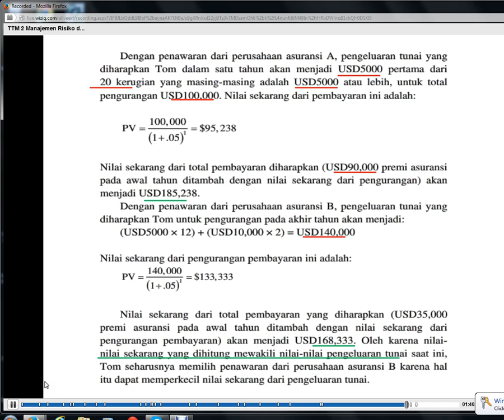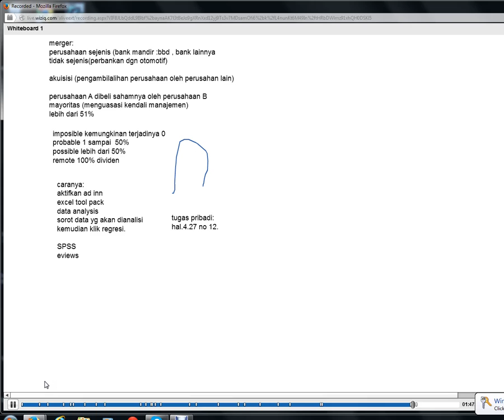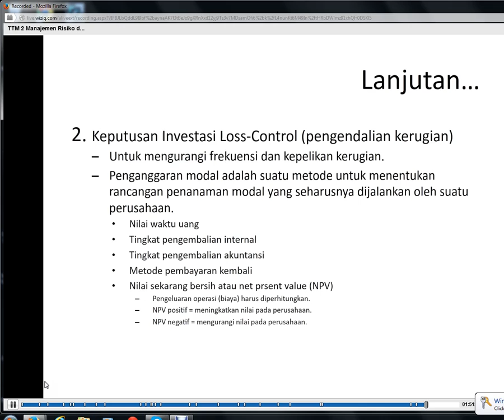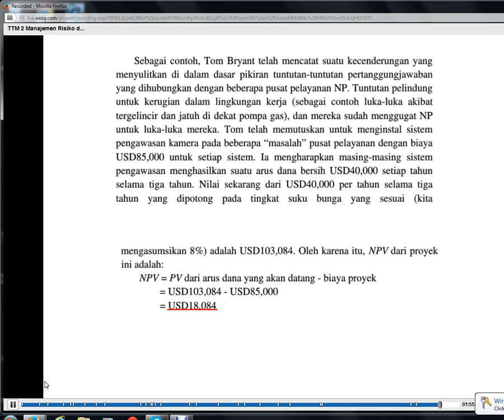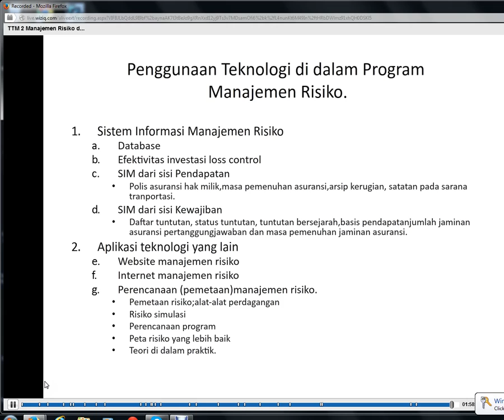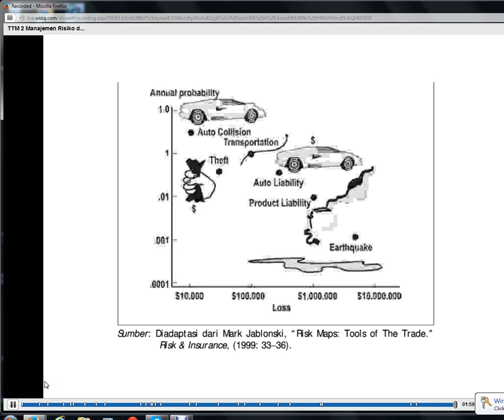2013 2 manajemen risiko ttm 2part 8